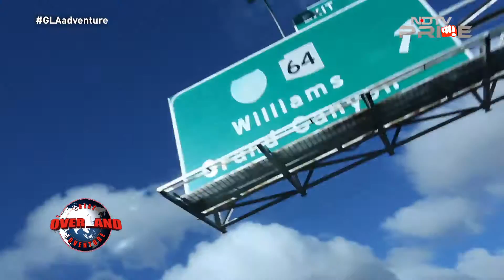GLAadventure: Highlights of season 1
Watch out as GLAadventure team recalls their experience on famous roads like Transfăgărășan highway, Chain Bridge, Budapest, Lombard Street, Pikes Peak and more.